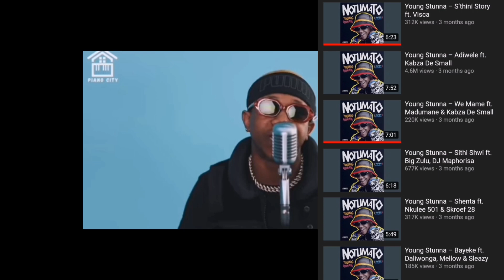Young Stunna allegedly Stole a song by Mish Mash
In this video we share about Young Stunna who allegedly stole a song by Mish Mash
In this channel we share, support and report about South African artists
Feel free to halla at us on Instagram @timeless_vibesz